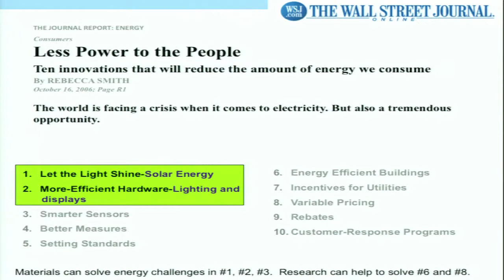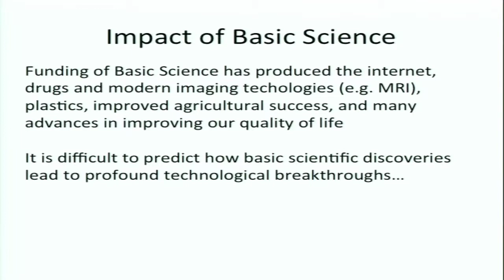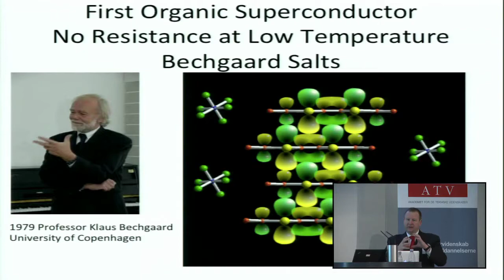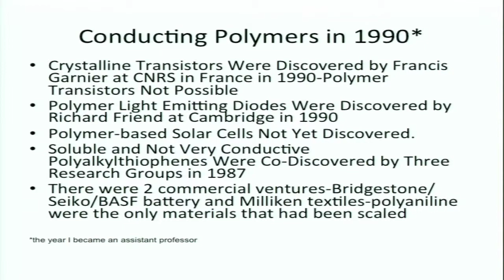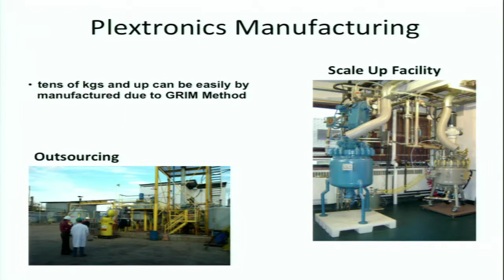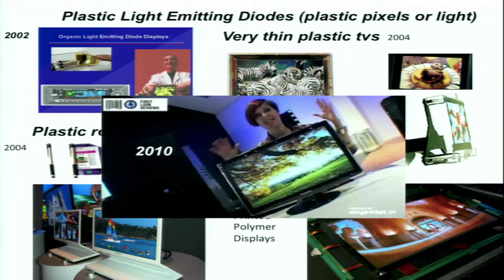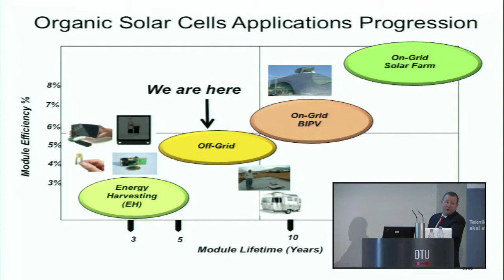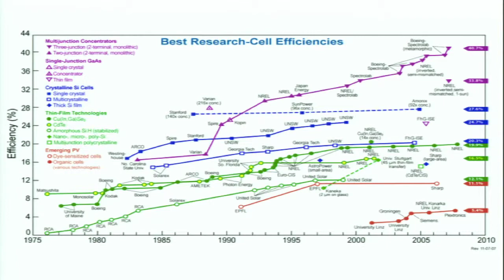Richard McCullough, Lord Professor of Chemistry, Carnegie Mellon University, Pittsburgh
Presentation: Innovative Solution No. 2:

New Materials can solve Climate and Energy Challenges